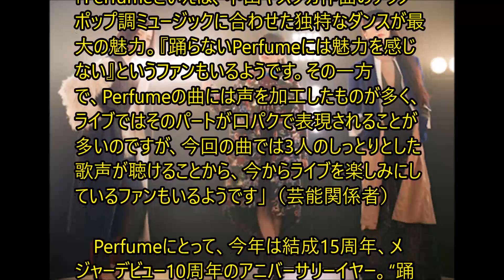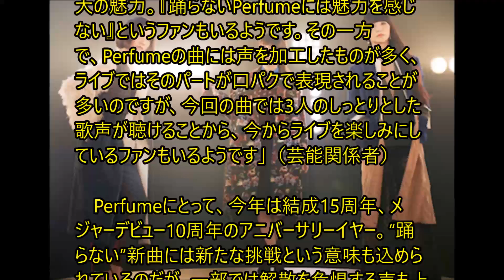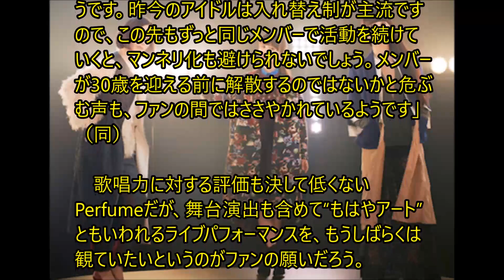“踊らない”Perfumeにファン失望! 高年齢化で、解散を危ぶむ声も……